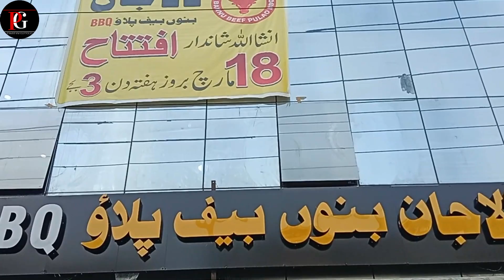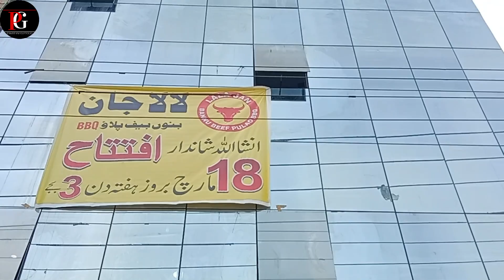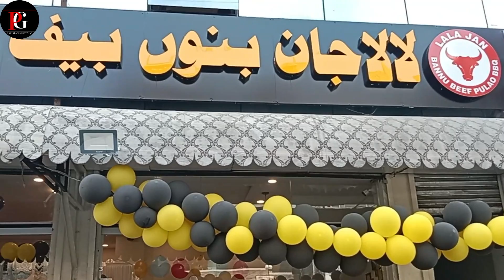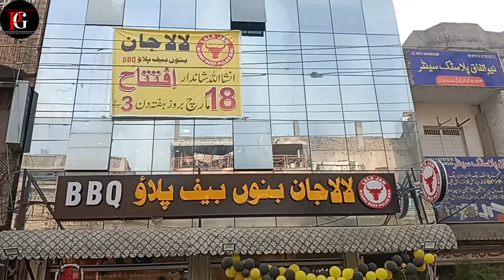لالا جان بنوں بیف پلاؤ راولپنڈی میں اس سے اچھا بنوں پلاؤ اور اتنی کم قیمت میں نہیں مل سکتا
ager ap apnay business ki video banah chatay han to pakistani guftguo team sy contact kery free of cast video bana dy ga 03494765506